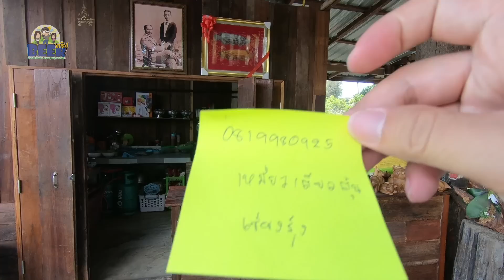บุกครัวบ้านทุ่ง EP.1 กินก๋วยเตี๋ยวนั่งรถอีแต๋นสูบบ่อปลาบ้านลุ่งเด่นฉลอง 400,000 Sub